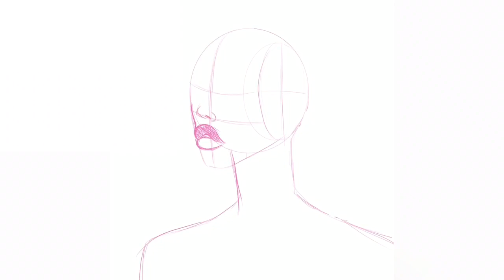Speed Painting Time-lapse X Procreate iPad Pro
What else would you like to see me paint?

iPad Pro + Apple Pencil + Procreate